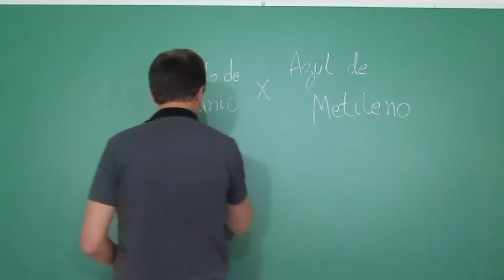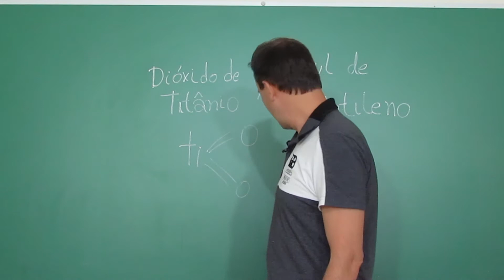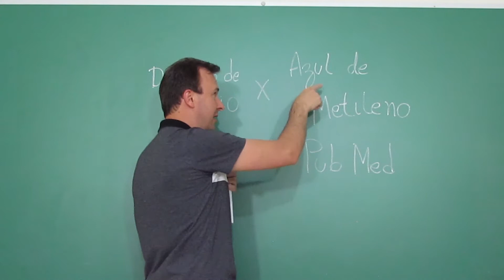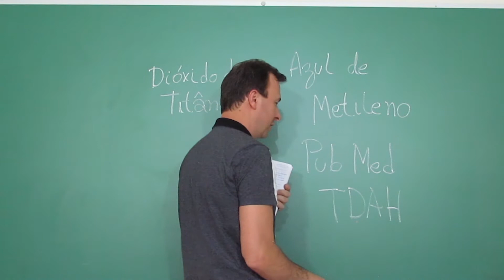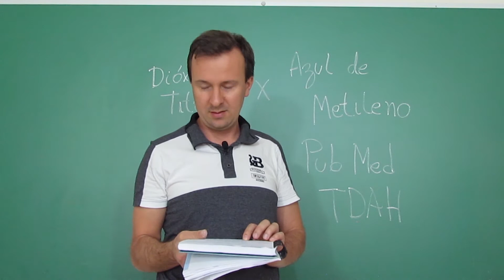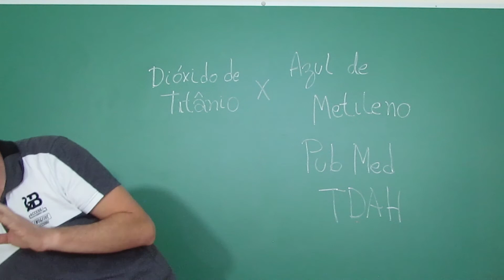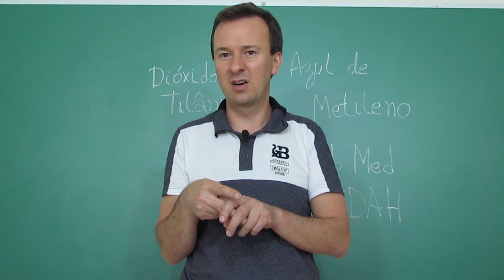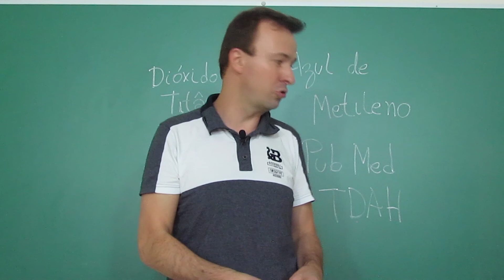Azul de Metileno